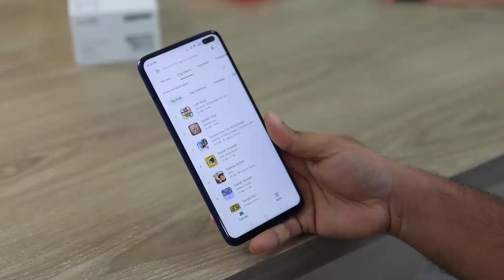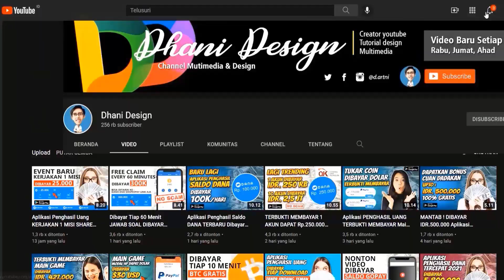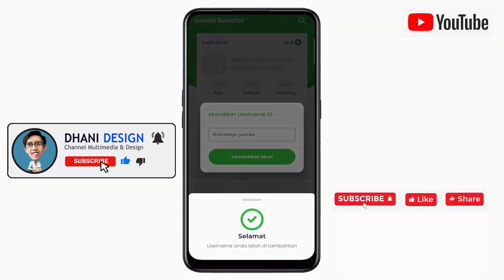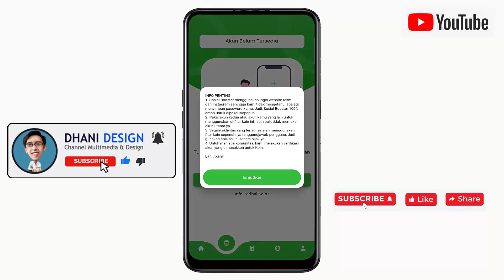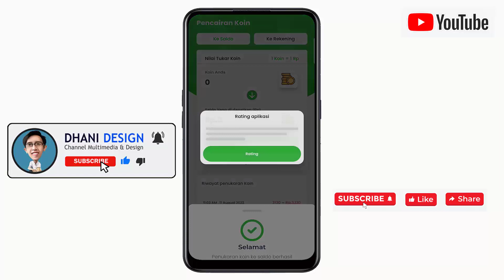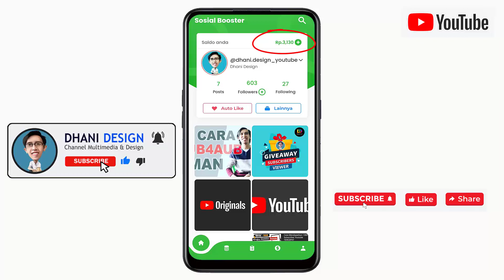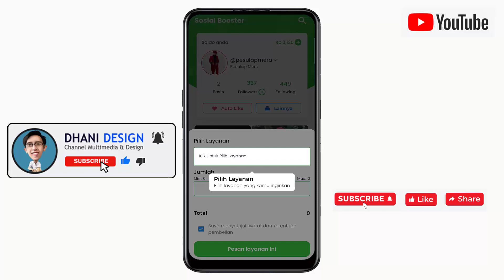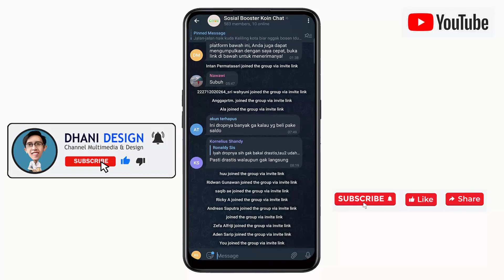💸 Instagram Mining Aplikasi Penghasil Uang 2022 | Cara Menghasilkan Uang dari Instagram TERBARU 2022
APLIKASI PALING LEGIT DI TAHUN 2022, KALIAN BISA DAPETIN PENGHASILAN HINGGA JUTAAN RUPIAH TANPA MODAL!

Tinggal klik - klik aja udah dapetin cuan loh. Aplikasinya juga udah ada di playstore dijamin aman dan membayar ya guys! Langsung aja kalian download dan cobain sendiri. 100% GRATIS, coba sendiri semua manfaatnya karena ga akan rugi sama sekali.

Aplikasi Penghasil Uang di Playstore di Jamin Aman
Cara Menambah Followers Instagram Gratis Sepuasnya
Tutorial Cara Menambah Followers instagram Terbaru tanpa akun tumbal